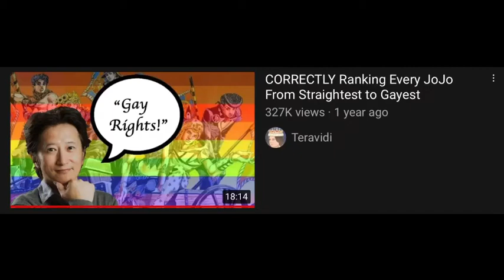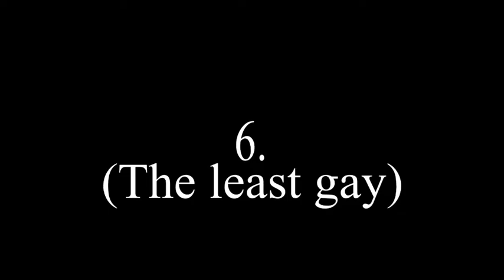[JJBA] CORRECTLY Ranking Jobros from straightest to gayest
By a gay person

I started this video months ago but just finished it recently soooo here ya go 🥱

Btw if u can’t tell, nothing is serious in this vid LMFAO

‼️ANY HOMOPHOBIC COMMENTS WILL BE DELETED‼️